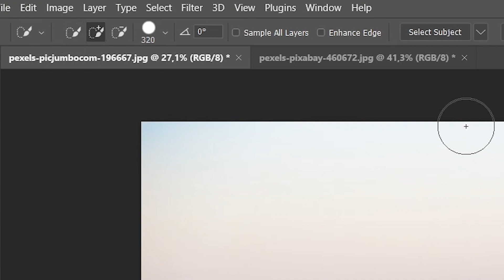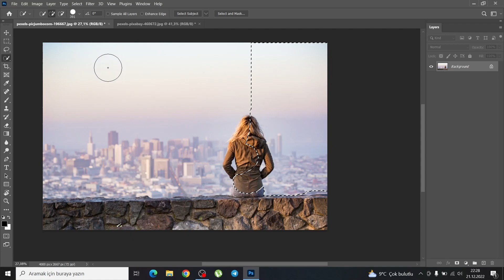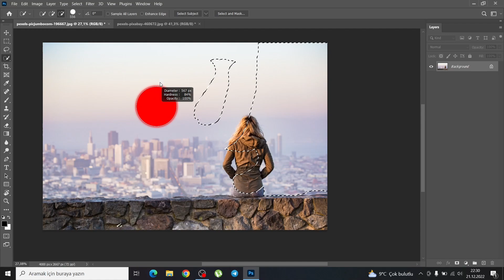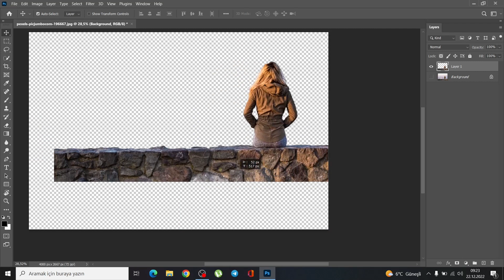Photoshop Dersleri - Quick Selection Tool (Hızlı Seçim Aracı) | Photoshop 2024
Sıfırdan AutoCAD ve Sıfırdan  Photoshop eğitimleri, AutoCAD örnekleri ve Photoshop Örnekleri paylaşıyorum. Adobe'nin programlarından olan Photoshop Programını ve Autodesk'in programı olan AutoCAD programını kullanarak tasarımlar yapıp kullanabilirsiniz.

Photoshopta seçim yaparken kullanabileceğiniz Hızlı Seçim Aracı her şeyi kolaylaştırıyor.  Hızlı seçim aracını Arka Plan Silerken kolaylıkla kullanabilirsiniz.